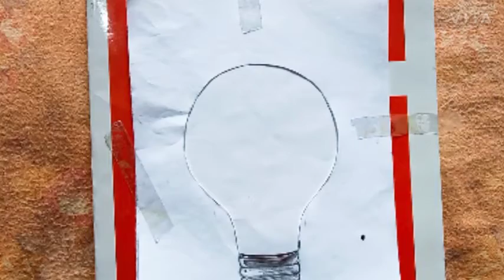Free hand amazing painting🎨| step by step | tutorial video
In this video, I make a tutorial of how to make "Amazing painting".